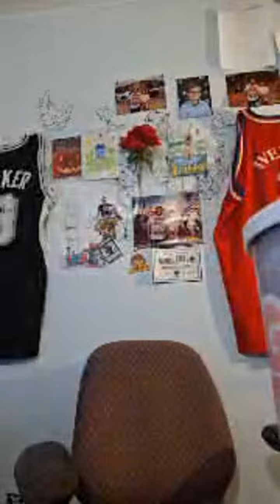Highlight 53:49 - 58:49 from Yep I Guess So Maybe LoL 😆 🤷 😅 🙃